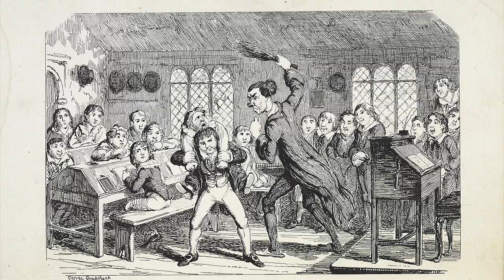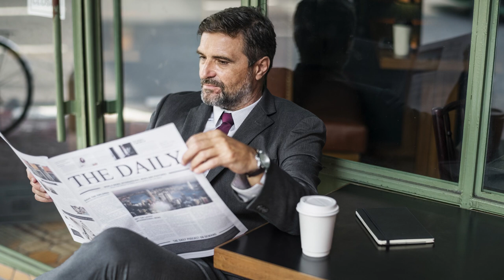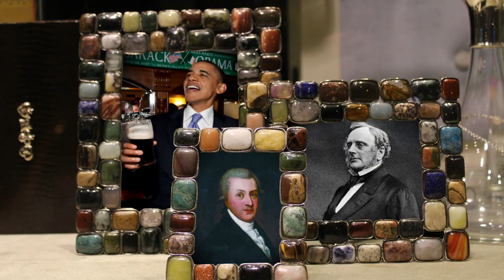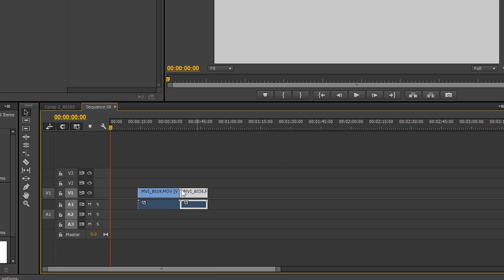The Story of Dublin's Ancient Churches | Being Irish in Ireland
In 1171 the Normans conquered Dublin, ending 300 years of Viking rule. In this video, I'll show you the buildings they constructed soon after their arrival and hopefully make you mad over how badly they've been cared for in the years since.

(Pictures)
'Dublin People #20' ► Paolo Trabattoni

(Sound Effects)
'Glass Break' ► Unfa